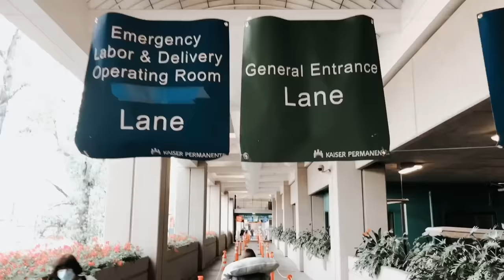BIRTH VLOG *HE ALMOST MISSED HER BIRTH* | Deaf and Hearing Couple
Use this code to receive a discount on Airbnb